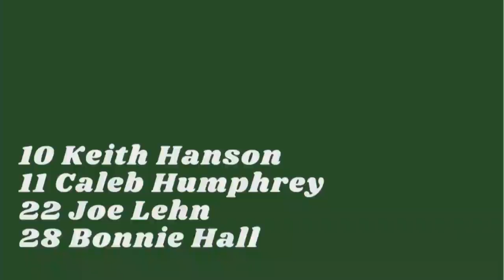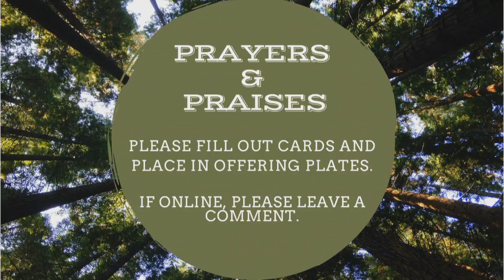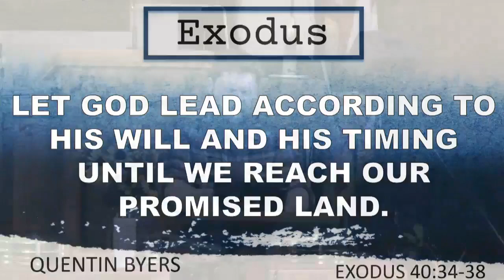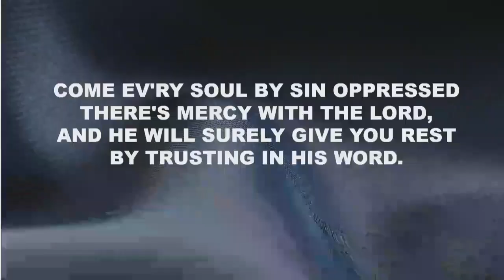August 13, 2023 Sermon by Quentin Byers